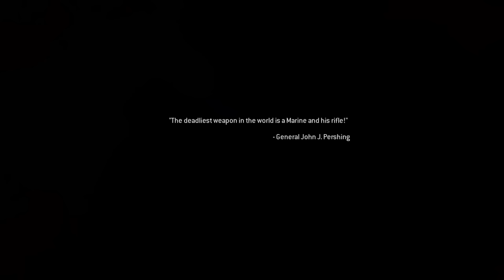Call of Duty 4 Modern Warfare Remastered Campaign: (Part #8)